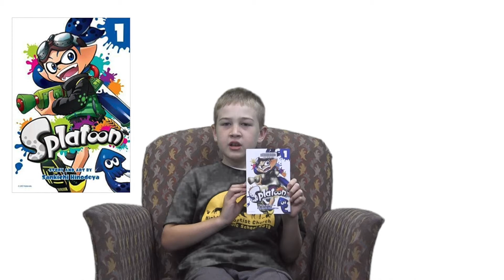David: 2019 Book Review